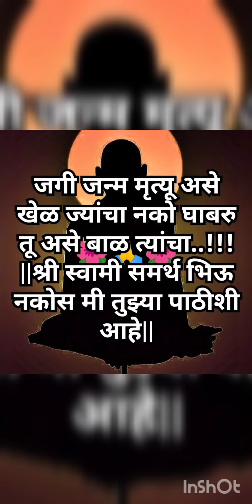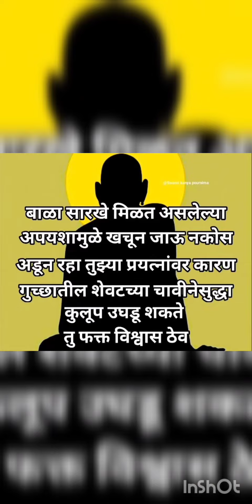**@श्री स्वामी समर्थ@#**